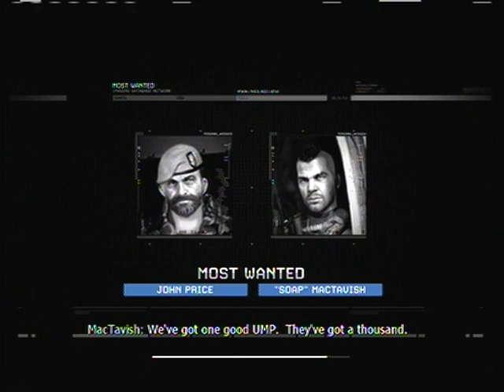Harder they Fall MW2 Achievement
XxKiNGxSNiPRxX shows you how to get the "harder they fall" in modern warfare 2.  If you fast forward through the majority of the video you can go to the last minute, thats the spot where I got it with a noob tube.  If you want to know HOW to get there watch the whole thing.  I hope this helped you and if someone says this doesn't work you are doing it wrong, aim low with the noob tube ok?  If you miss load last checkpoint.